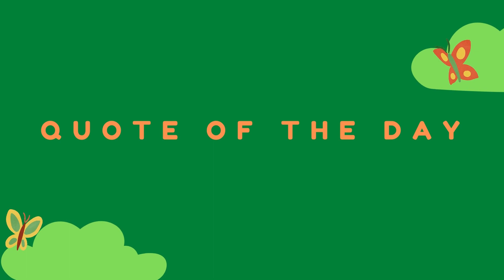Daily Panther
Today is an E Day